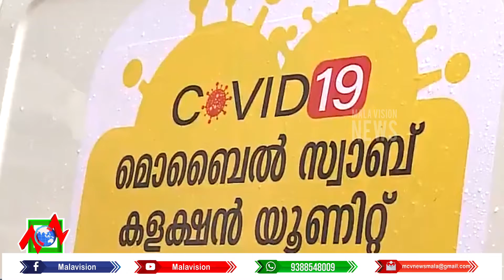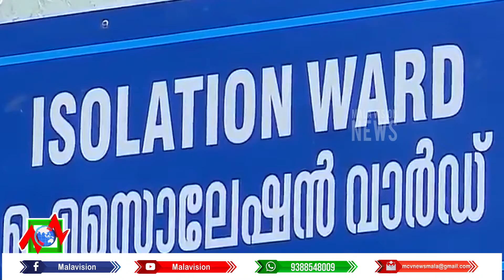News Round Up Part 01 13 01 2021